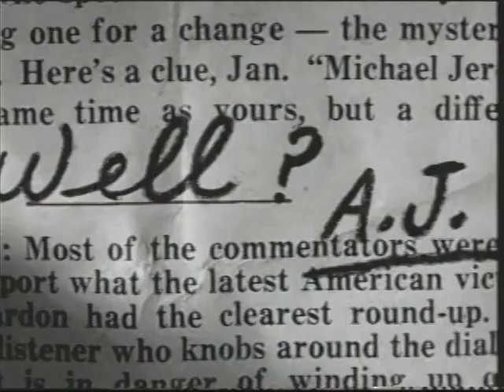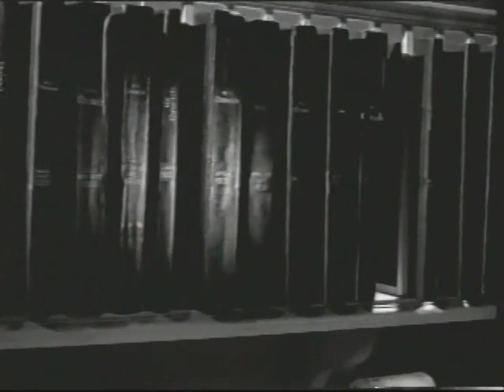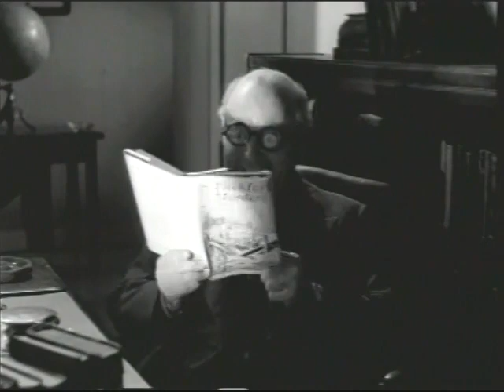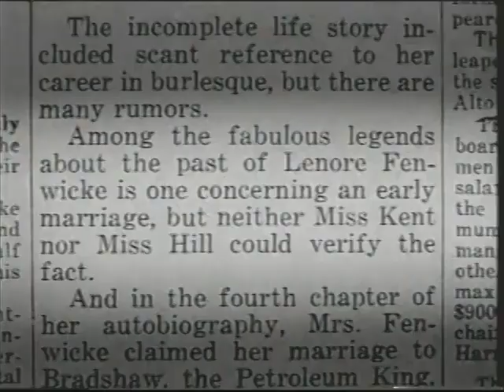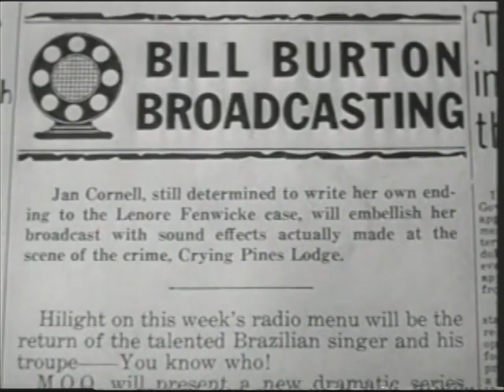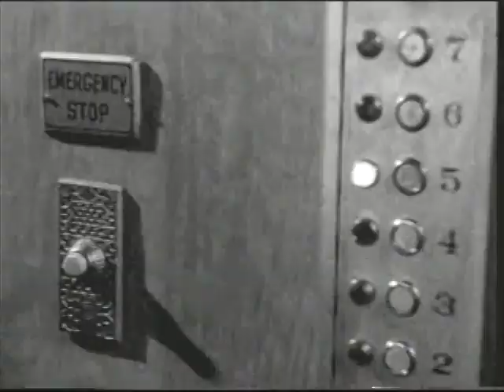Old Movies Mystery Broadcast Radio Detective Murder Mystery 1943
Title: Mystery Broadcast
Summary: A radio detective sets out to solve an old murder case, with the help of her sound man and another radio detective. They manage to talk to the people involved in the case, but shortly afterwards the main suspects turn up dead.
Directed by: George Sherman
Actors: Frank Albertson, Ruth Terry, Nils Asther
Production Company: Republic Pictures (I)
Release Date: 23 November 1943 (USA)